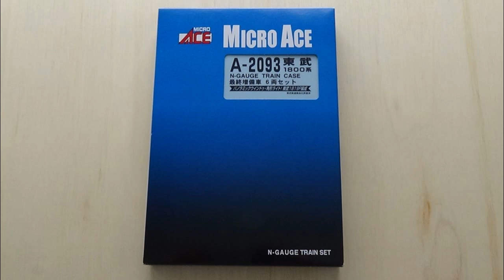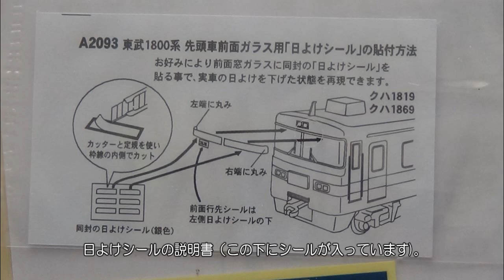鉄道模型Ｎゲージ【今さら動画】 東武1800系 最終増備車 6両セットを見てみる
マイクロエースの東武1800系 最終増備車 6両セットの紹介動画です。

以前に走行動画は出していましたが、このセットそのものをしっかり見せた動画がなかったので、今更ながら作ってみました。

最後まで残った1819Fは2018年5月で引退、翌6月に廃車となり1800系は形式消滅となりました。

走行動画はこちら↓

鉄道模型　Ｎゲージカントレール走行　東武1800系最終増備車